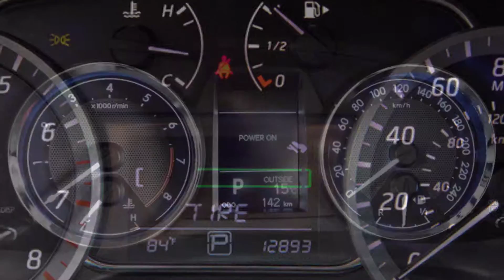2014 Nissan Sentra vs 2014 Toyota Corolla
This video is about 2014 Nissan Sentra vs 2014 Toyota Corolla.